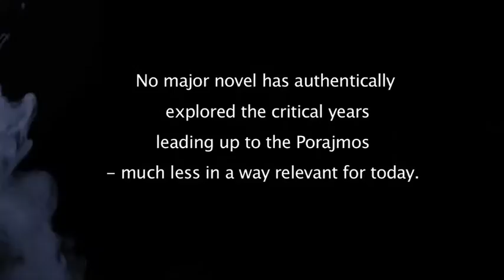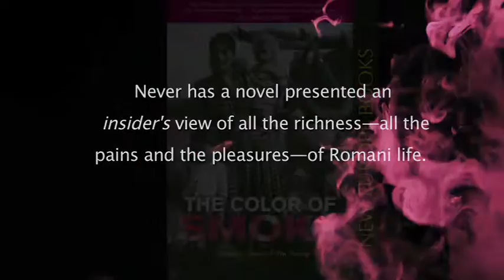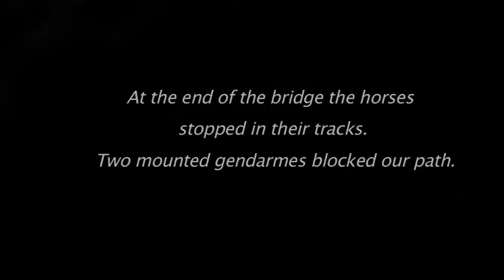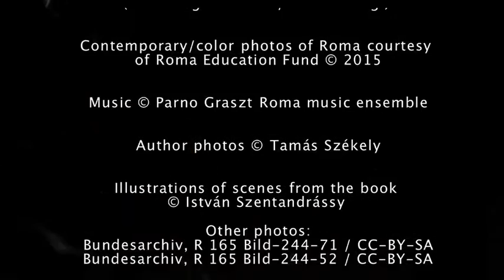The Color of Smoke: An Epic Novel of the Roma (trailer)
FOR THE FIRST TIME IN ENGLISH (book pub date: Aug. 11, 2015)
A timeless tribute to a marginalized people and the gripping tale of one boy’s journey to manhood—by an author who came of age in a Romani (Gypsy) settlement during World War II

"The first novel in which a Gypsy himself depicts his people . . . with complete authenticity and literary truthfulness . . . Characters, legends, customs, and Dionysian passions—brought to life superbly. . . . A one-of-a-kind coming-of-age novel."
--Neue Zürcher Zeitung

"A gripping and important narrative of a subject obscured by myth and misconception. Thanks to Lakatos's elegant work, ignorance regarding the fate of the Roma people is no longer an excuse for inaction on their behalf."
--Kati Marton, author of Enemies of the People: My Family's Journey to America

SWEEPING US INTO THE WORLD OF THE ROMA in rural Hungary as fascism gathers force and the Holocaust looms on the horizon, The Color of Smoke is a captivating story that abounds in unforgettable characters. Its adolescent narrator is torn between his people and a society that both entices him and rejects him. From his rise in school to his first sexual encounters, from hunger to police harassment, he treads a precarious path--one marked by beauty and poignancy along with bawdiness, violence, and high adventure. And we come to know a people bound as much by a rich moral fabric as by the land and the horses they love.

The Color of Smoke is a must read for anyone seeking a stunningly new, authoritative window onto the lives of the dispossessed, one with haunting implications for today.

Menyhért Lakatos (Meñ-hayrt Lukutoshe) (1926–2007), Hungary’s preeminent twentieth-century Romani writer, was the prizewinning author of ten books. His magnum opus, The Color of Smoke--inspired by his own youth and first published in Hungary in 1975-- has been translated into more than half a dozen languages and, now, by Ann Major, into English.

Trailer edited by Miklos Solyom (Miklos Films)
Produced with the support of the Lantos Foundation for Human Rights & Justice